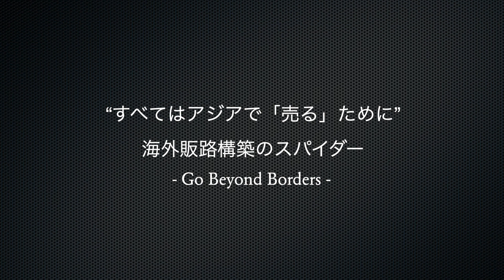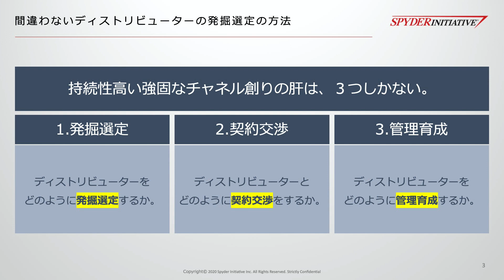【Q&A】ASEAN市場 ディストリビューター の選定方法